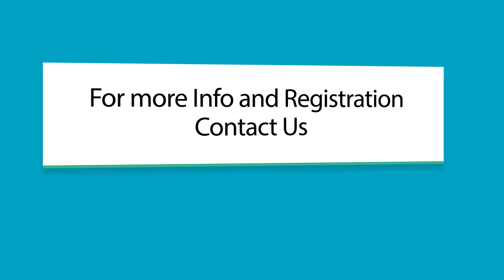Certificate Course in Media Acting 70% Off !!!!!!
Learn 6 Months Certificate Acting Course in Media Acting with 70% Off in Just Rs. 16,400.
Hurry!! Offer Valid till 15-Sep-2016.
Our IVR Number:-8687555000